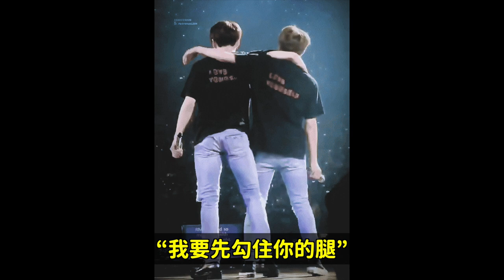SJ金希澈TWICE Momo結束了一年半的戀情../防彈少年團的兩個小學生？/看10秒才能理解的照片！DenQ